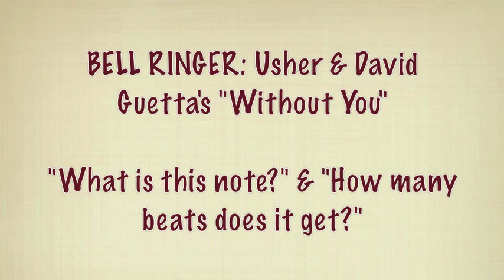5th Grade Instruments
5th Grade Instruments